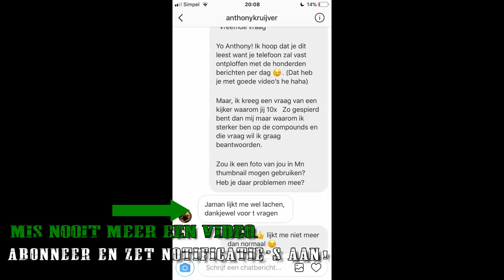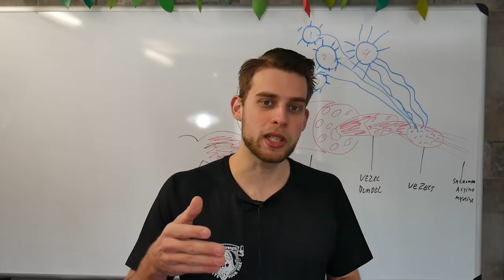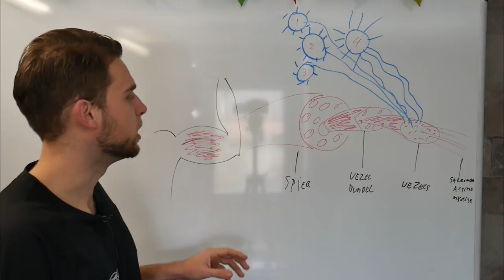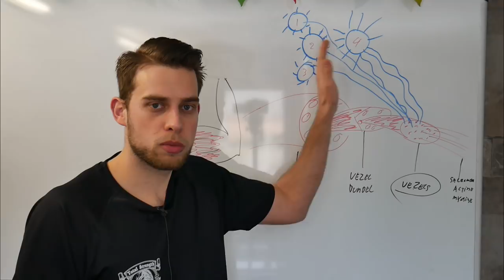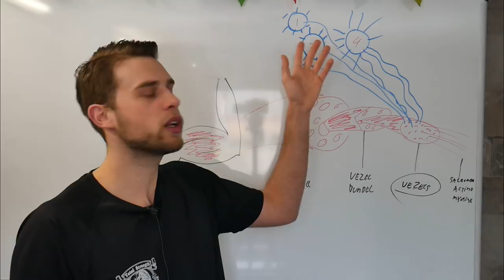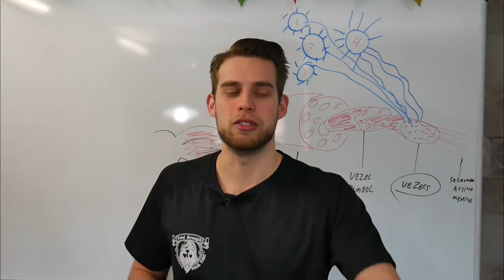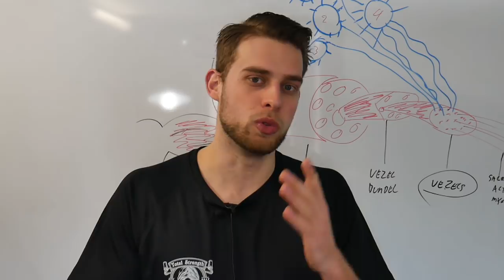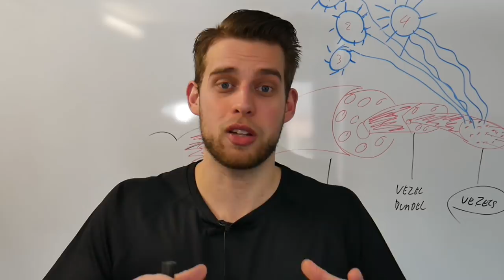Anthony kruijver fitness is veel gespierder maar niet sterker?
- Ook je eigen sportschool / Pt studio openen? check deze Anthony kruijver fitness is veel gespierder maar niet sterker?
Ik kreeg deze vraag van een kijker en die beantwoord ik graag.
In de video leg ik uit waarom anthony kruijver veel gespierder is dan mij en waarom ik sterker ben op de (meeste) grote lifts.
Ik moet toegeven dat ik niet exact weet hoeveel anthony kruijver squat/deadlift/bankdrukt, ik heb niet de tijd om al zijn video's te bekijken.

Ik vertel het een en ander over hoe de spieren werken tijdens krachttraining en natuurlijk wat het grote verschil is tussen trainen op massa of trainen op kracht / powerlifting.